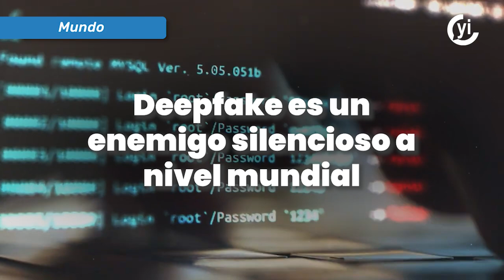Deepfake es un enemigo silencioso a nivel mundial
Un informe de Identify Fraud Report 2023 dio a conocer que los casos de deepfakes aumentaron un 700 por ciento en México, ubicándolo en el cuarto lugar en América Latina.